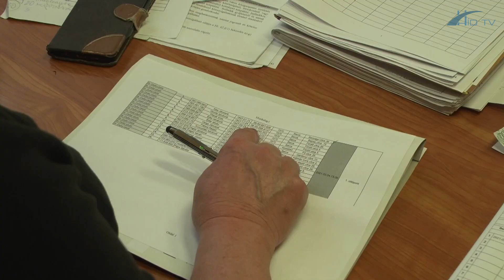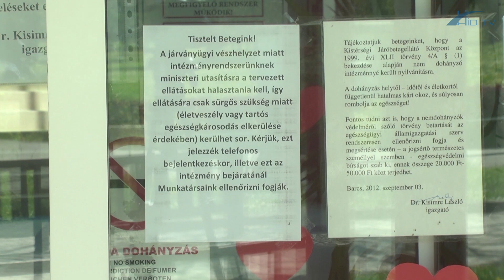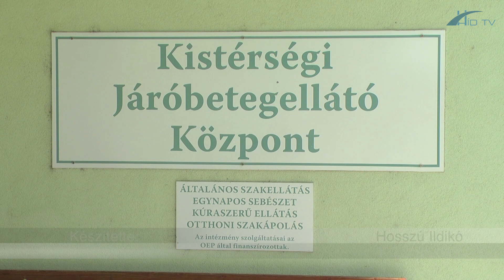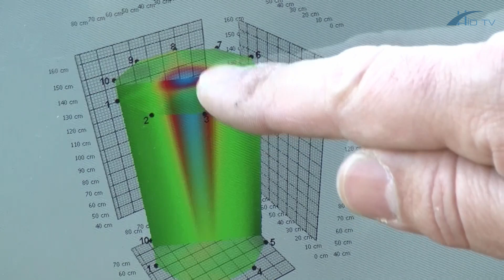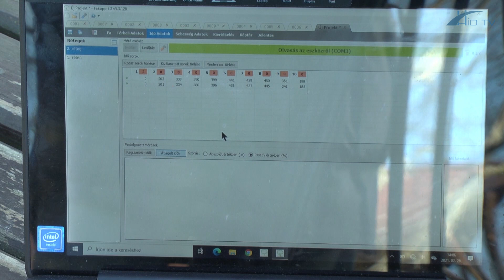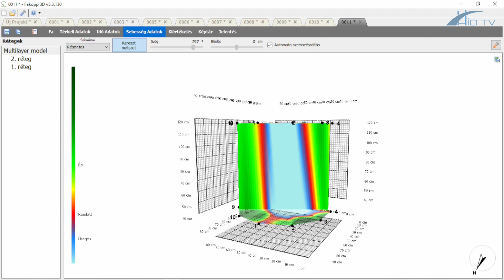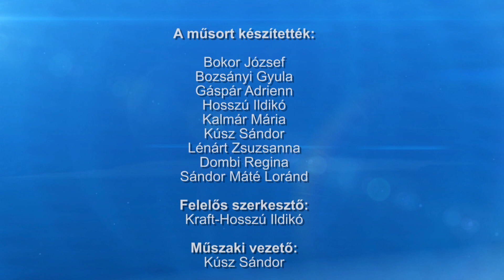Barcsi Krónika 2021. március 8.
A tartalomból:
- A polgármesteri hivatal is részt vesz az oltások szervezésében Barcson, a remények
szerint hamarosan oltópont is lesz a városban, a vakcinát és a listákat várják a
rendelőben
- Az igazgató szerint nem lesz orvoshiány a rendelőintézetben, az intézet minden
dolgozója aláírta az új szerződést. A külsős orvosok barcsi rendelését is engedélyezték
a felettes szervek
- Mégis lesz ügyelet a barcsi óvodákban a múlt héten bejelentett zárás mellett és mától
mindenütt kell maszkot hordani a közterületen is. A várost érintő kérdésekre Koós
Csaba polgármester válaszol
- Felmérték a fák állapotát a Hősök terén – A vizsgálat második ütemében 14 fát
világítottak át
- Kivéreztetik az önkormányzatokat vagy a közös járványkezelés költségeihez járulnak
csupán hozzá a helyhatóságok? Milyen költségvetése van az idei évre Barcsnak, mik a
kilátások? A polgármestert kérdeztük
- Véget ért a sasszinkron. Tágabb térségünkben él a ragadozó madarak legnagyobb
populációja hazánkban, az állomány lassan ugyan, de gyarapodik